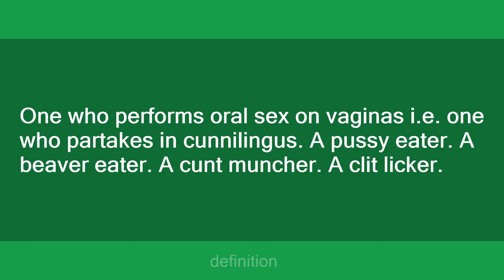grass grazer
Slang flashcards: